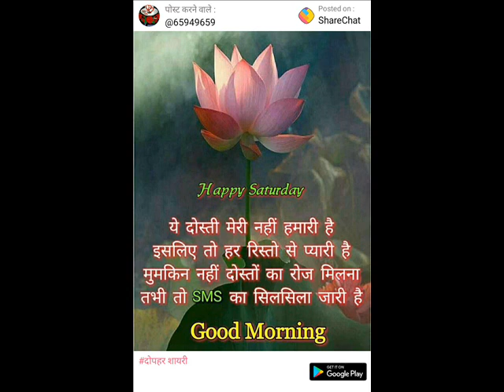English Grammar - chapter - 7 : no use of relative pronouns